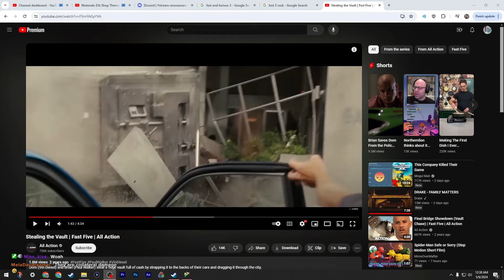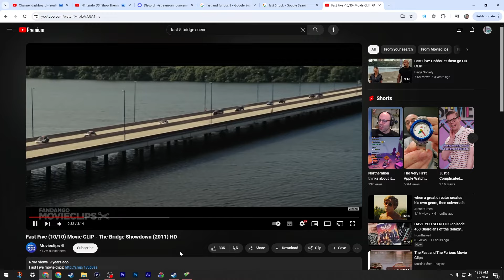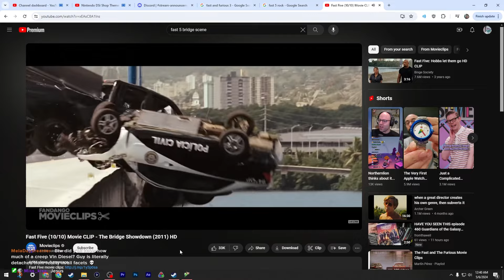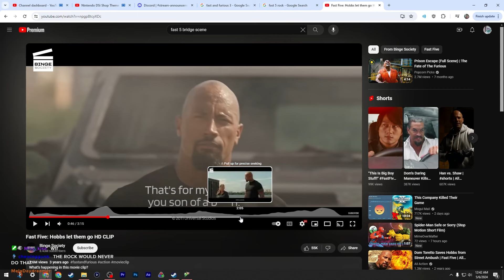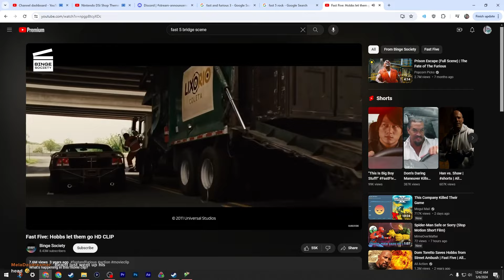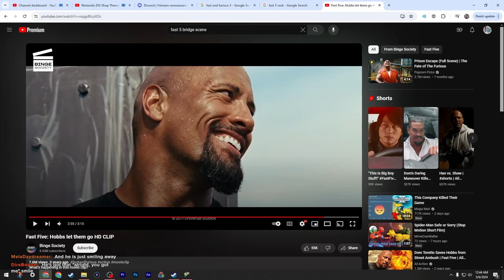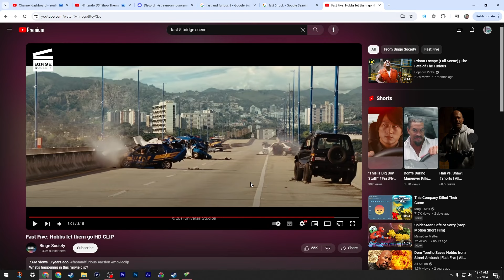Donkey Kong Loves Fast and Furious | Donkey Kong 64 100%